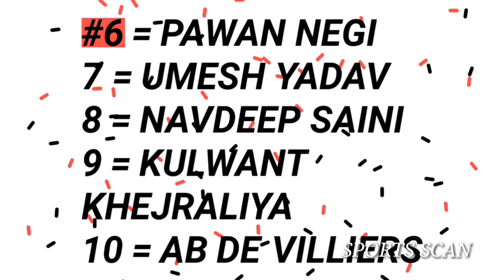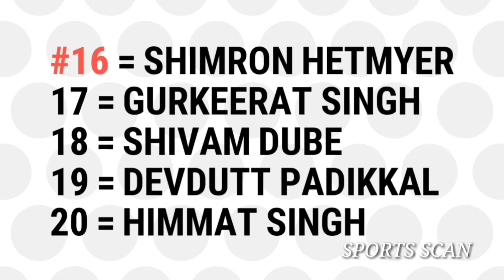IPL 2019 Royal Challengers Bangalore squad|RCB 2019 Full and Final Squad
Please subscribes my YouTube channel sports scan .

🌐🌐SOCIAL ACCOUNT🌐🌐

UNDER SECTION 107 OF THE COPYRIGHT ACT 1976 ALLOWANCE IS MADE FOR ''FAIR USE'' FOR PURPOSE SUCH AS CRITICISM ,COMMENT,NEWS REPORTING,TEACHING,SCHOLARSHP,And RESEARCH FAIR USE IS A USE PERMITTED BY COPYRIGHT STUATE THAT MIGHT otherwise infringement nonprofit EDUCATIONAL OR PERSONAL USE TIPES THE BALANCE IN FAVOUR OF FAIR USE.